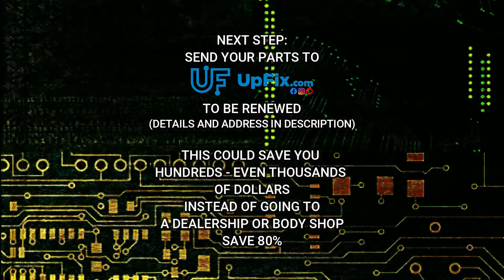$8k Lamborghini Huracan Instrument Cluster Panel (ICP) Repair Packaging by UpFix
This video shows the exceptional care UpFix takes when packing & shipping your repaired part - regardless if it's a Lamborghini or a Hyundai!

A customer in St. Louis, Missouri sent us the instrument cluster panel (ICP) of their 2015 Lamborghini Huracan for mileage correction.
A new ICP for this particular car costs approximately $8,000 from the dealership, plus labor and programming. Upfix corrected the problem for $399.99.

Ask questions & give answers! Become a member of our free UPFIX COMMUNITY FORUM

Want to learn more?

UpFix services are an affordable and effective alternative to expensive dealership part replacements that can save you hundreds of dollars! We do more than just repair the part, we go to the root of the problem and upgrade the components to ensure the issue does not return. We will quickly fix your malfunctioning part and return it back to you. Our service is 100 percent guaranteed or your money back.

UpFix
1707 Enterprise Drive
Suite D

Customer Service
Mon - Fri 9:00AM - 5:00PM EST
Lobby Hours for Drop-Off / Pick-Up